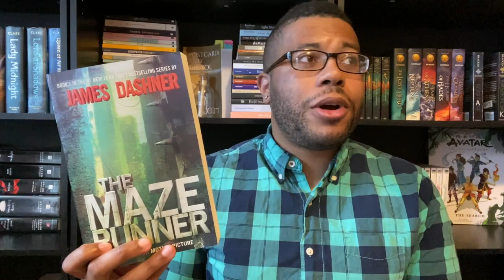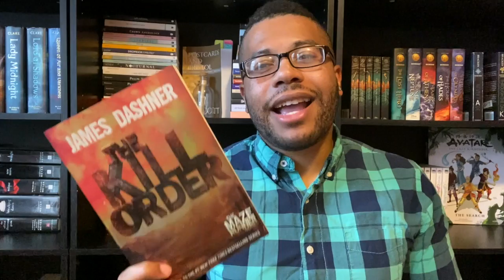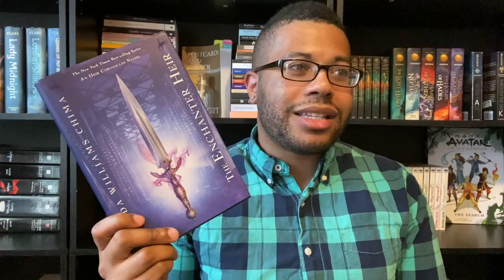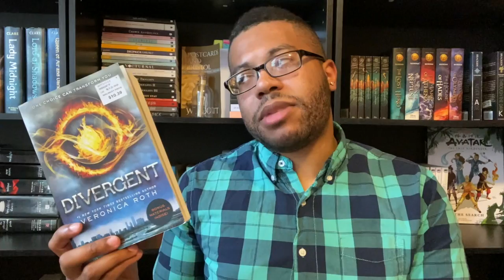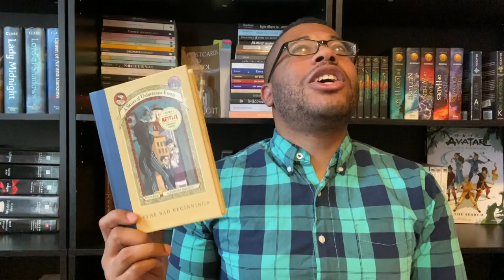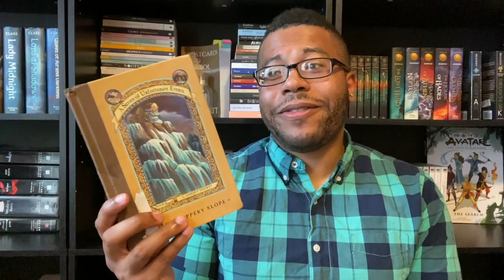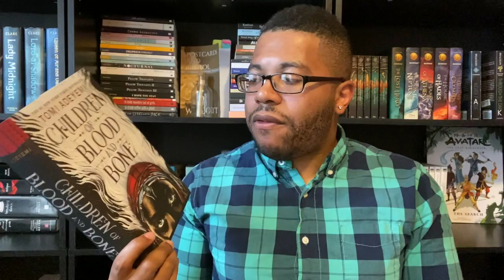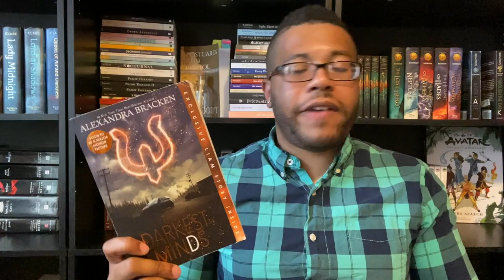BOOK SERIES I DNF'D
hey luvs, in this video i talk about a couple of book series that i've dnf'd (did not finish). were there any of your favorites on my list? do you think that you can change my mind? let me know down in the comments =)